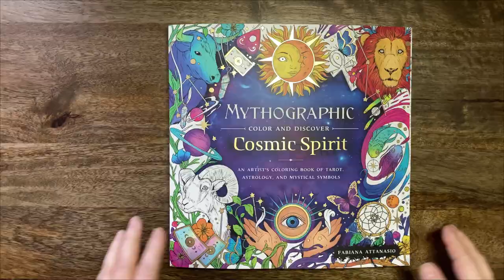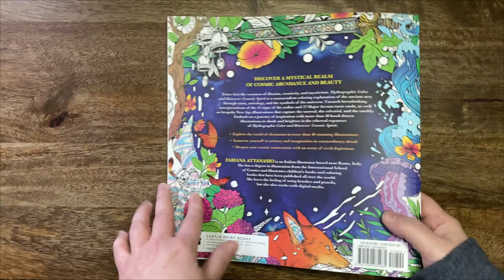MYTHOGRAPHIC Cosmic Spirit - Fabiana Attanasio //Adult Colouring Book Flip Through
Hi Everyone,
New Age divination techniques like tarot and astrology are hotter than ever, and in this new volume of our successful Mythographic series, Fabiana Attanasio explores the symbolism and artistry of these ancient arts. With spectacular detail and imagination, these intricate illustrations will delight any serious colourist with an interest in mysticism.

Amazon UK link *